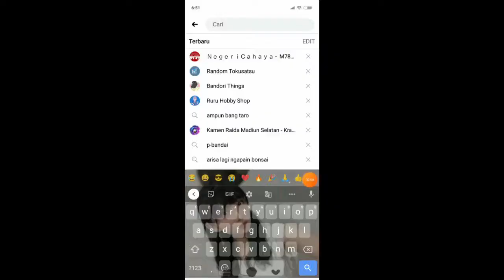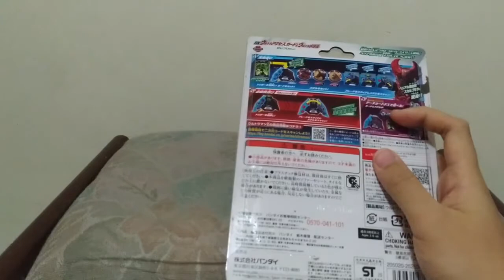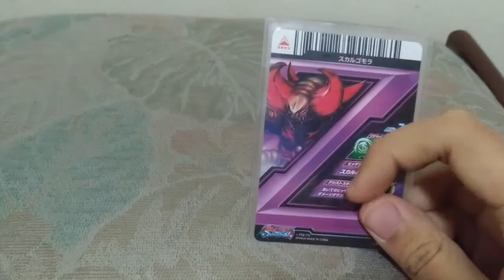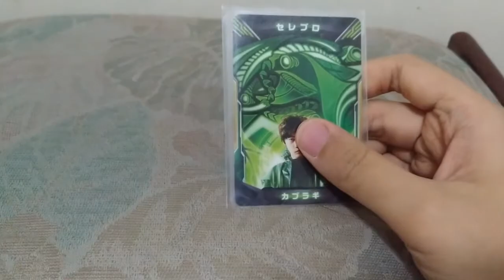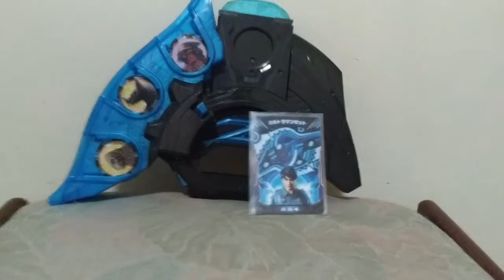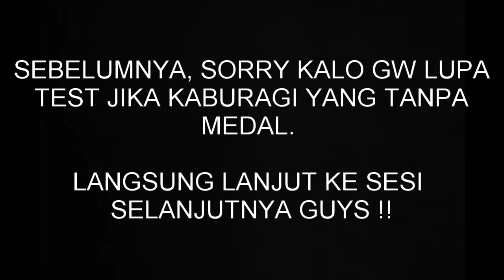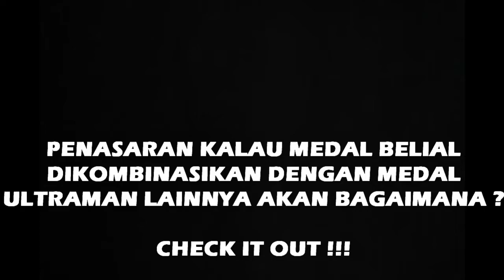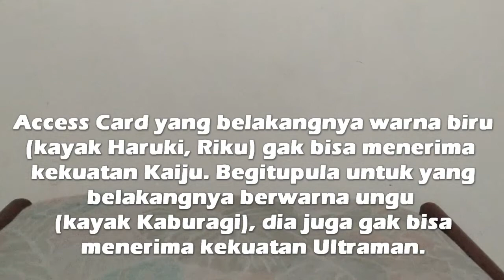REVIEW DX CELEBRO SET KAIJU MEDAL INDONESIA BANDAI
Kali ini gw akan me-review medal lagi. Tetapi ini bukan medal dari Ultraman, melainkan dari kaiju. Yak, kali ini gw akan review DX Celebro kaiju medal set, yang dimana kita mendapatkan Access Card dari Kaburagi Shinya dan 3 kaiju medal. Tetapi, disini terdapat medal Ultraman Belial lho guys yang katanya lumayan unik. Seperti apa sih keunikan dari medal Belial itu? Langsung aja cek videonya guys!!

halo guys.. kembali sama gw di channel eririn. jika kalian suka sama video ini, silahkan tekan like & jangan lupa share ke teman-teman kalian. dan pastinya jangan lupa subscribe karena dengan subscribe kalian gak akan ketinggalan update dari gw kalo gw ada upload video. comment dibawah jika menurut kalian ada kekurangan dari video ini, asal jangan toxic dan juga SARA.

Link FB:
- Michieru: